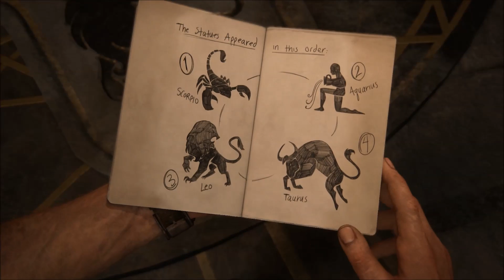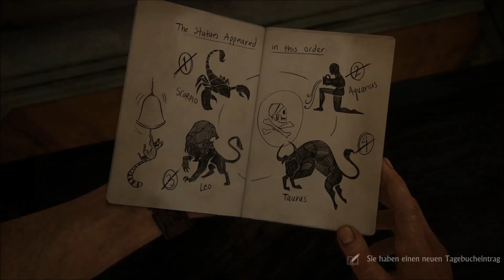UNCHARTED 4 - A THIEF`S END #027 Spiderman Style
Hi Leute, in der heutigen Episode UNCHARTED 4 - A THIEF`S END #027 Spiderman Style seht ihr wie ich mich in extreme Höhen begebe um den Glockenturm zu erklimmen.